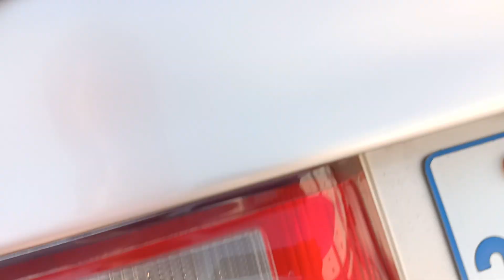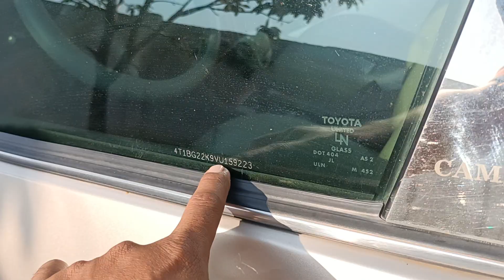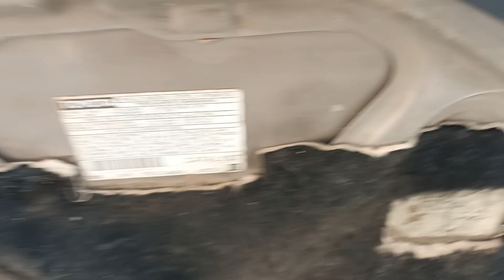លក់ឡានធូរៗ//ឆ្លាម//97មាស់(5950)$//0978033247🍁0963430015🍀017295632🍁🍁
សូមអរគុណសម្រាប់ការចូលមកទស្សនា!
*** សម្រាប់បងប្អូនដែលចង់ឧបត្ថម្ភការផ្សាយ សូមបរិចាគតាមរយៈ
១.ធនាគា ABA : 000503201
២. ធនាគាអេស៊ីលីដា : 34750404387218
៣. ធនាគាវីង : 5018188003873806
សូមអរគុណ!